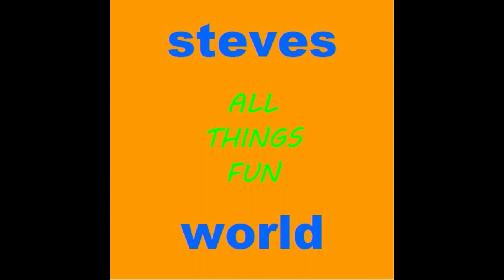Vlogmas Day 10 | Lego BrickHeadz Elfie